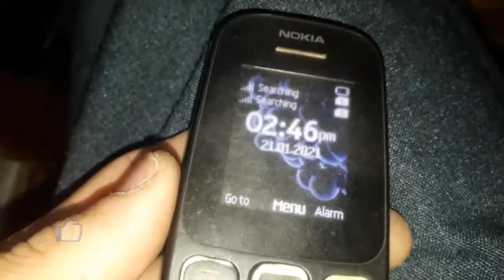Nokia 105 invalid sim solution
imei change is illigale . please note dont change any other imei allways use orignal imei .
take your own risk .

Imei change is illigale .keep in mind
allways use orignal imei of phone ...

nokia chaina phone imei change in mtk boot4  65xx in all saported box.

strugall...